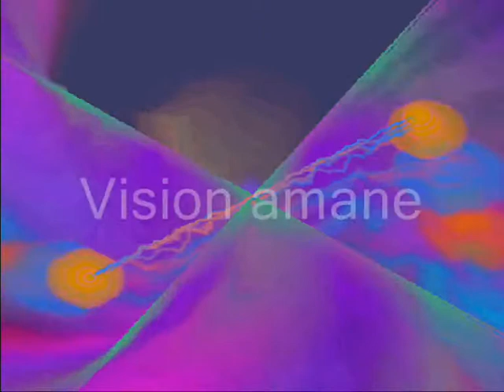Chaabi marocain _ Abidat Rma 1 عبيدات الرمى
A l’origine, le chaâbi est un genre musical principalement chanté en Darija et en langue berbère. Il s’agit d’un style musical associé aux festivités qui s’est développée dans les principales villes marocaines comme Casablanca ou El Jadida.
Houcine Slaoui fut parmi les pionniers de ce genre musical avec son célèbre « Dakhlou lmarikane » qui raconte le débarquement des troupes américaines au Maroc en 1942, alors que la 2ème guerre mondiale faisait rage en Europe. Ce débarquement va bouleverser la vie sociale et économique des marocains, d’où l’importance de cette chanson.
Par la suite, le chaâbi marocain est surtout devenu une musique populaire que l’on retrouve fréquemment dans les mariages et les événements festifs. En effet, l’utilisation de la Darija et la création de nouveaux rythmes ont rendu ce style essentiel à la danse.
La musique chaâbi possède une danse spécifique. En général, les hommes et les femmes marocaines dansent en tapant du pied sur le sol. Certaines rumeurs clament que cette danse spécifiquement marocaine serait soit un vestige de l’Espagne arabo-andalouse que l’on retrouve dans le Flamenco soit une influence de la colonisation espagnole dans le Nord du pays et dans la région de Doukkala-Abda.
Dernièrement, une nouvelle tendance est née, de jeunes artistes marocains chantent le Chaâbi. De Daoudia jusqu’à Othmane Mouline en passant par Saad Lamjarred, ces artistes veulent reconquérir le public marocain en revisitant le style musical à travers des sujets contemporains comme l’amour, la drague, le sexe ou encore le divorce.
Certains artistes, comme Saad Lamjarred ou Daoud qui est d’ailleurs devenu précurseur du style Pop Chaâbi, ont su mêler les genres et créer des chansons qui ont fait le tour du web au Maroc comme à l’étranger.